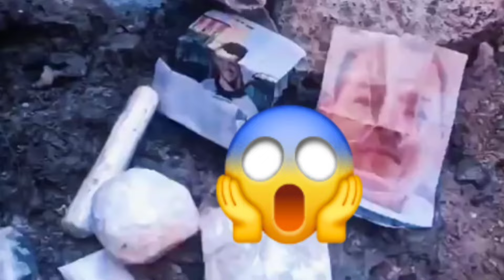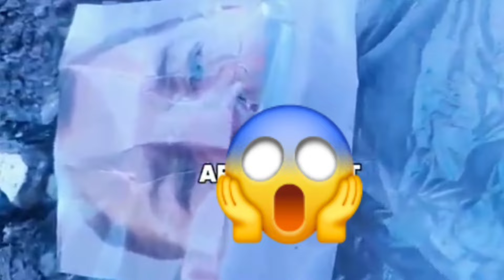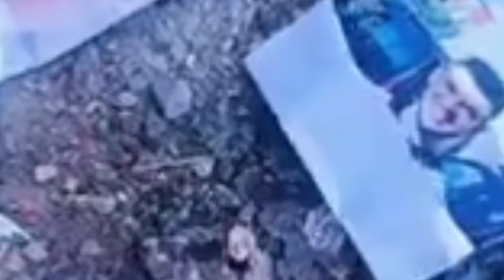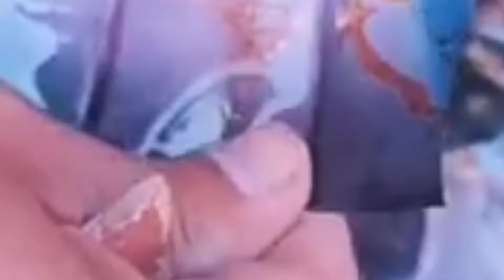ياربي السلامه الشرطه الناظور تكتشف كميه كبيره من السحر والش.. تعرضت للسب والشتم من طرف الرقم المانيا